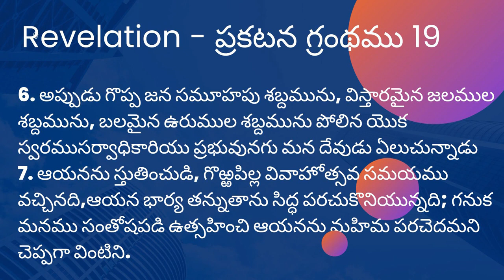ఆత్మానుసారమైన దేవుని దర్శన మర్మములు ||YEHOVAH AGNI MINISTRIES, KHAMMAM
HDFC BANK .